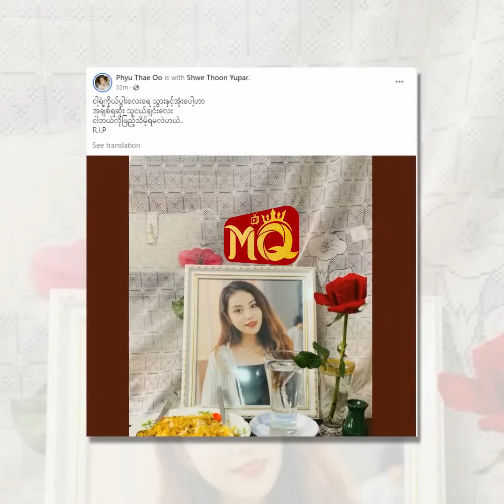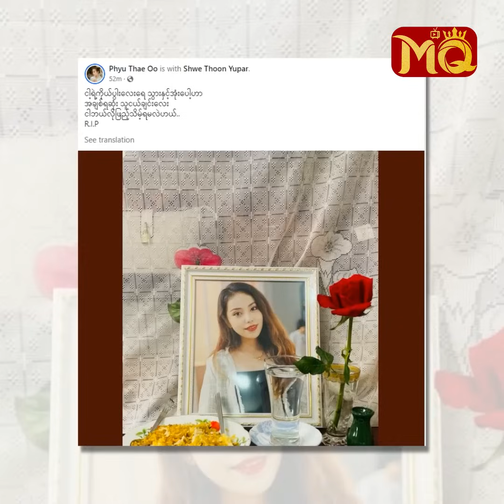အကြွေစောတဲ့ " ရူပါ " အတွက် စိတ်မကောင်းဖြစ်နေတဲ့ " အန်တီဝါ "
" ရွှေသွန်းလေးနဲ့ အန်တီဝါက အရမ်းရင်းနှီးတယ်။ ပြည်မှာ သီချင်းသွားဆိုတော့ လှမျိုးနဲ့ အတူပါလာတာ။ အစာအိမ် အူအတက်ပေါက်ပြီး ဆုံးသွားတာ တစ်ကယ်ကို မထင်ထားခဲ့ဘူး။ အရမ်းစိတ်မကောင်းဖြစ်ရပါတယ် "

. လို့ဆိုပြီး သရုပ်ဆောင် "ရွှေသွန်းရူပါ" ဆုံးပါးသွားတဲ့အပေါ် ဝမ်းနည်းမိတဲ့အကြောင်း ပြောပြလာတဲ့ သရုပ်ဆောင် အကယ်ဒမီ ဝါဝါအောင် နှင့် ခဏတာ